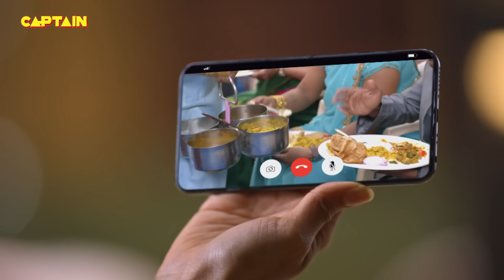लड़की की जबरदस्ती होने वाली शादी को कैसे रोका Karishma Singh ने || Maddam Sir - Ep. 377